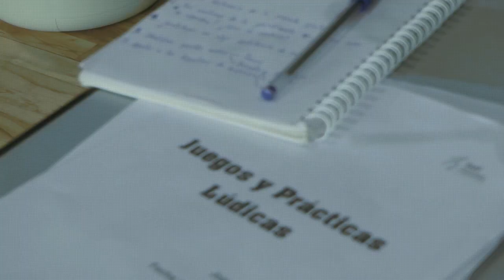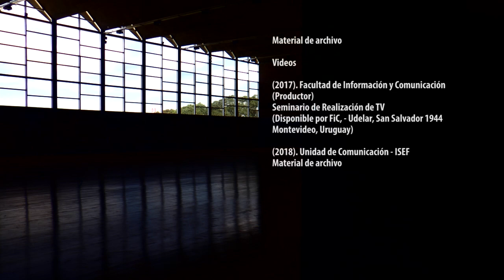Espacio de Formación Integral "Prácticas lúdicas y espacio público"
Realización de material audiovisual para ciclo de difusión sobre trayectorias, grupos y líneas de investigación del Instituto Superior de Educación Física, Udelar, 2019